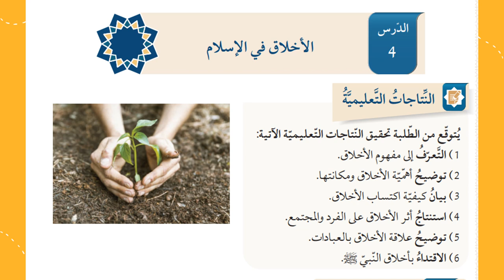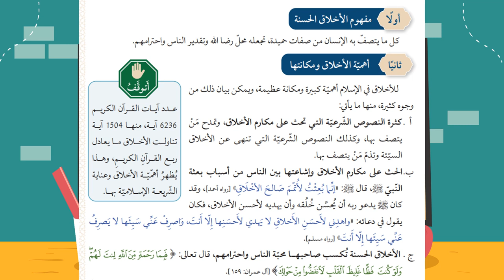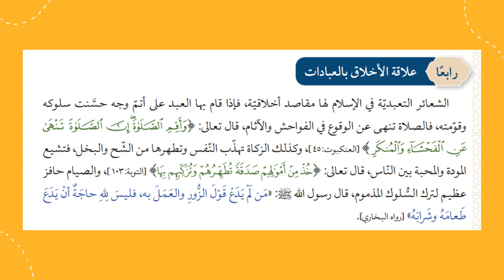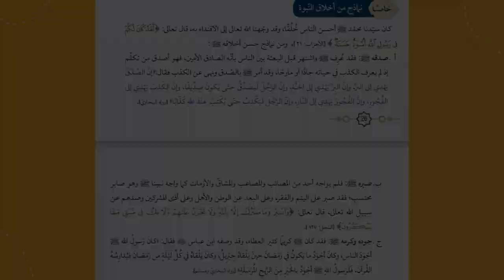التّربية الإسلاميّة الصف الحادي عشر الأسبوع السّابع